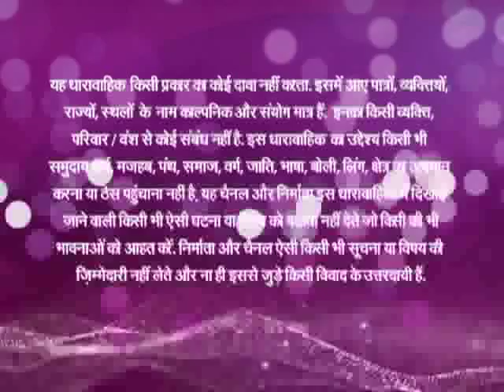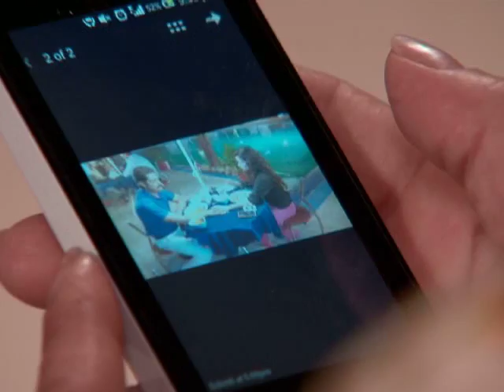Jab Jab Bahar Aayee - Ep # 17